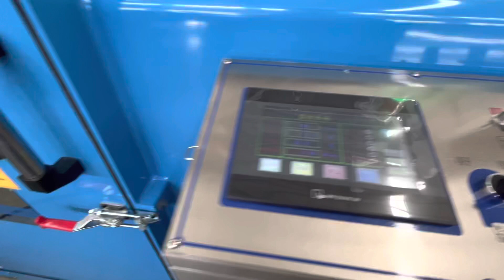Good quality 500 buncher machine, for more details contact WhatsApp: +86 13816964632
High speed Double twist buncher bunching  machine, double twisting machine cabl extruder line machine from Kunshan Fuchuan Machinery! (China top brand) Welcome for your inquiry and cooperation! For more details please contact with Erin by WhatsApp or WeChat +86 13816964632.